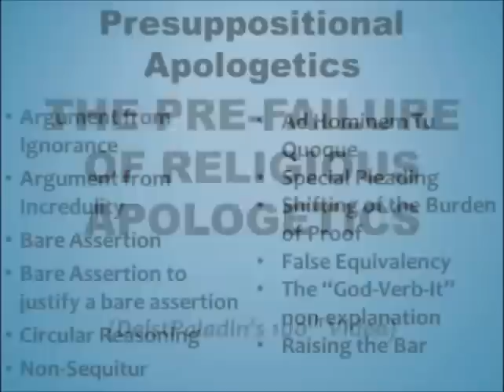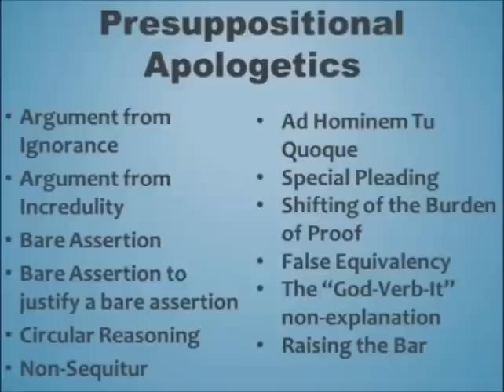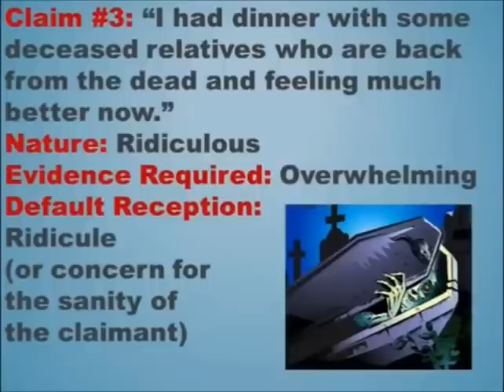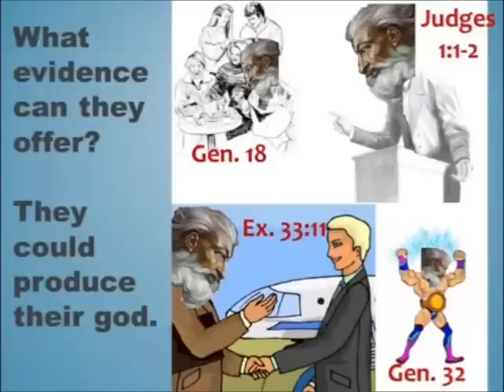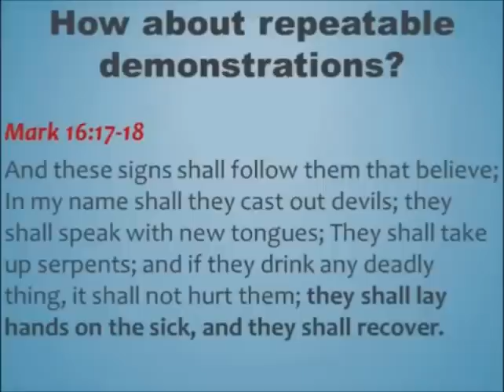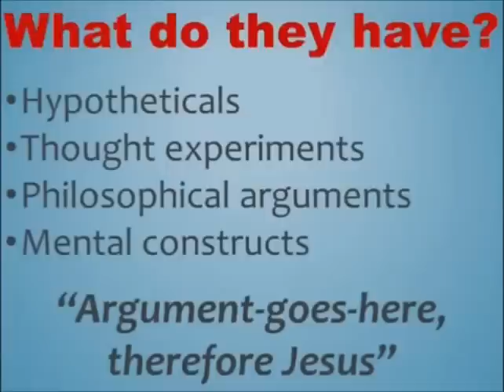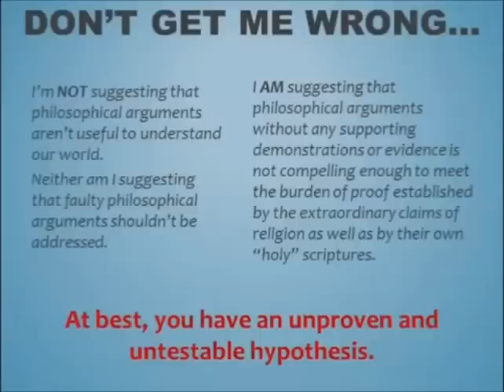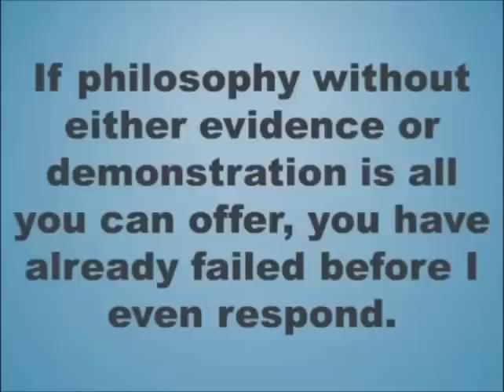Why All Religious Arguments Fail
Why religious apologetic arguments fail before the skeptic can even respond.